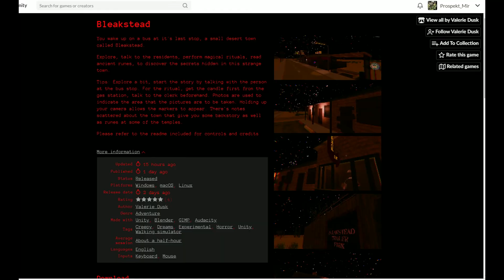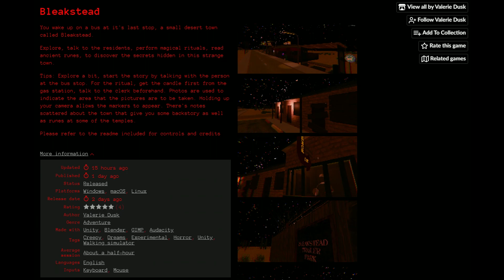Bleakstead - Visiting a strange desert town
Checking out a new(ish) indie horror title I found on itch.io called Bleakstead. In this one we arrive via bus to a strange little town along a desert road and investigate some rather strange happenings. Link to the game below (Free)